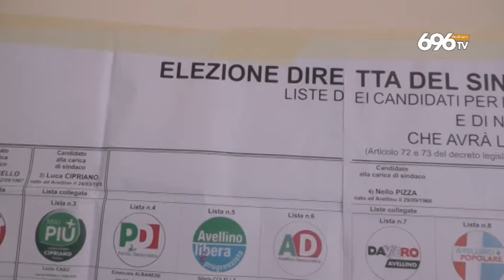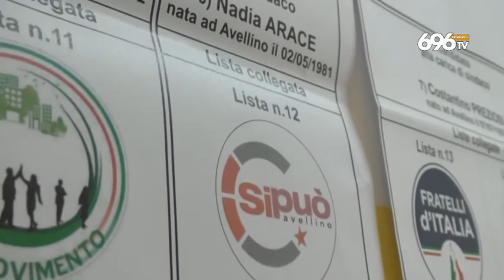Avellino si va al ballottaggioPizza-Ciampi